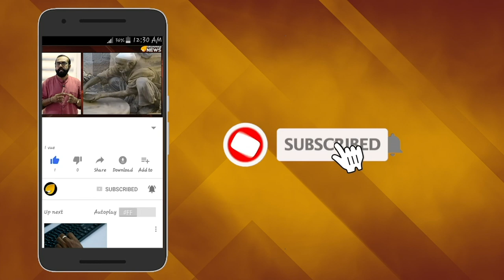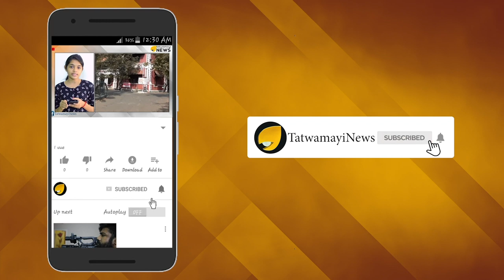പിണറായിയും ഭാര്യയും മകളും മരുമകനും -- നെതർലണ്ട്സ് ഫലിതങ്ങൾ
മുഖ്യമന്ത്രി പിണറായി വിജയന്‍റെ നെതര്‍ലണ്ട്സ് യാത്ര എന്തിനായിരുന്നു. കേരളത്തിന് ഇത് കൊണ്ട് എന്ത് പ്രയോജനം ലഭിച്ചു. പഠിച്ച വെള്ളപ്പൊക്ക സൂത്രവിദ്യകള്‍  കൊണ്ട് കൊച്ചു കേരളത്തിന് പ്രത്യേകിച്ച് എന്തെങ്കിലും ഗുണം ഉണ്ടായോ ? .വെള്ളപ്പൊക്കത്തെ പ്രതിരോധിക്കാനായില്ലെങ്കില്‍ പിന്നെ നെതര്‍ലണ്ട്സ് യാത്ര കൊണ്ടെന്ത് നേട്ടം .സര്‍ക്കാര്‍ ഖജനാവ് ധൂര്‍ത്തടിച്ച്  മുഖ്യമന്ത്രി നടത്തിയത് വെറും ഉല്ലാസയാത്രയായിരുന്നു.